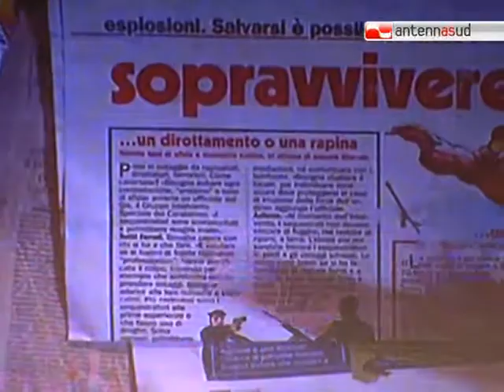TG 20.01.12 La comicità irriverente di Maurizio Battista al Teatro Team di Bari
Il comico romano Maurizio Battista in scena al teatro Team di Bari con il suo ultimo spettacolo "Sempre più convinto". Gag esilaranti sul matrimonio, sulle mamme, sulle assurdità della moderna informazione.